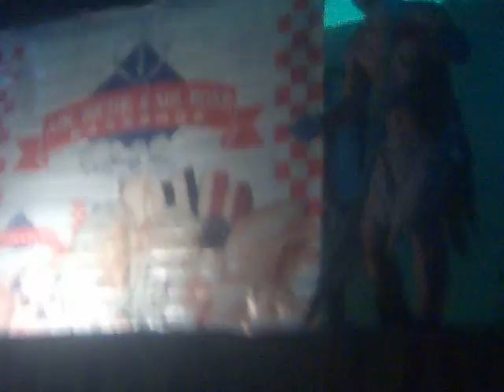AHL RITCHIE AND AHL ROSE LIPATA DANCE CREW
lingaw lingaw sa ahl ritchie      dance show...